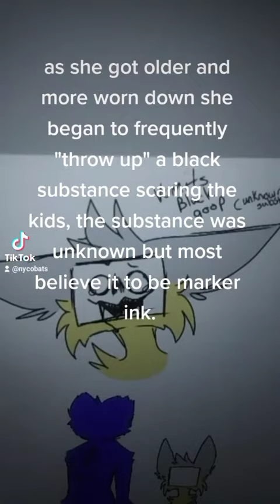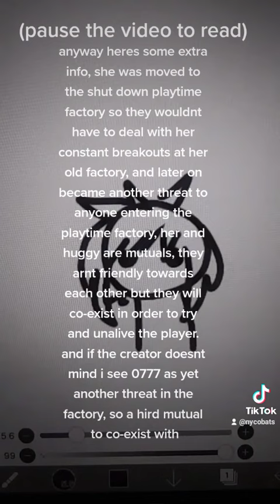finally found the proper fandom for her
insert desc here